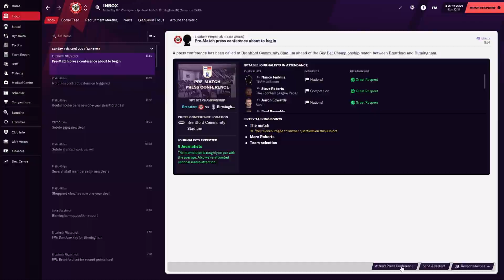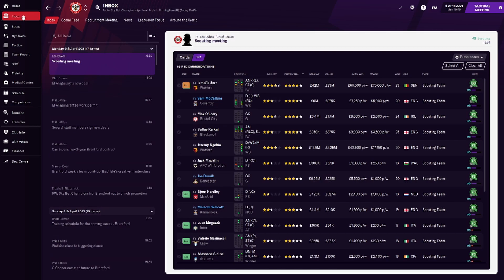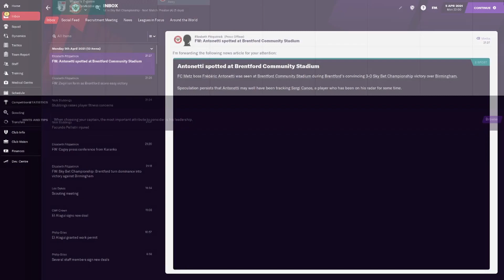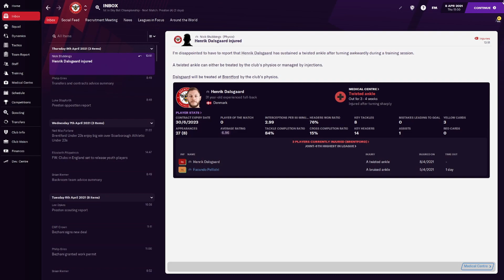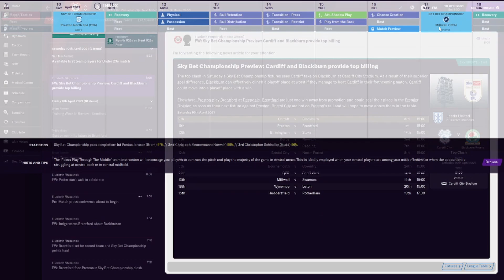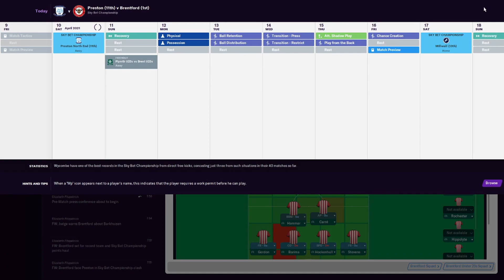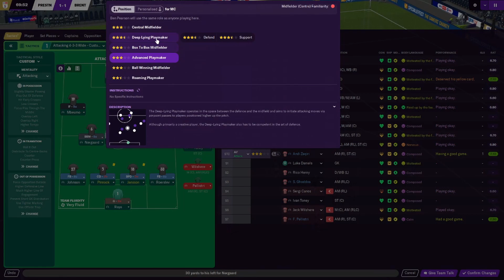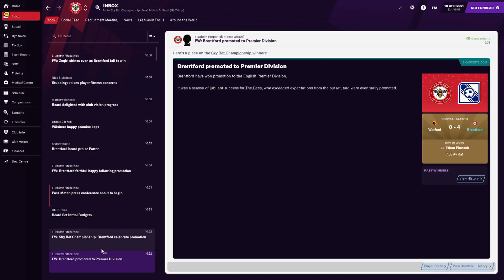FM21 PROMOTION TO THE PREIMER LEAGUE FOR BRENTFORD! - BRENTFORD FC FOOTBALL MANAGER 2021 EP #24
Leave A Like For More FM21, WE GOT PROMOTED TO THE PREIMER LEAGUE , BRENTFORD FINALLY BEAT THE 9 YEAR CURSE TO DO SO . WE ARE GOING UP! SEE HOW IN THIS VIDEO
Donations are never expected but if feel like u want to help out

Headset- ONIKUMA K1-B Gaming Headset
Microphone- Blue Yeti
Elagto HD60
Keyboard- Corsair Gaming K55 RGB
Mouse- Trust GXT 105 Izza Wired Gaming Mouse